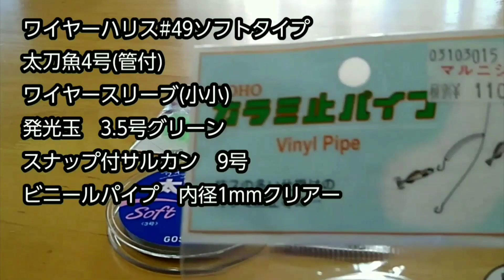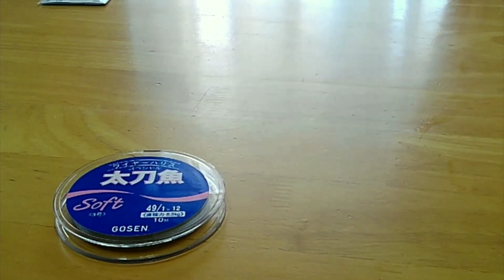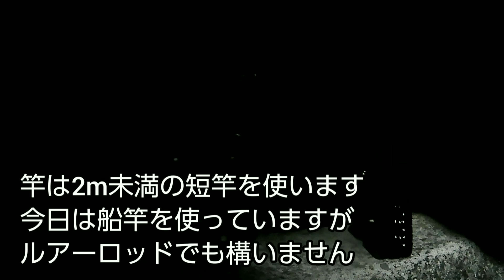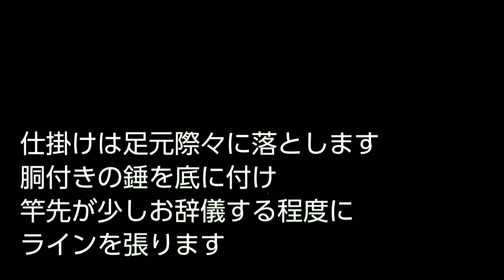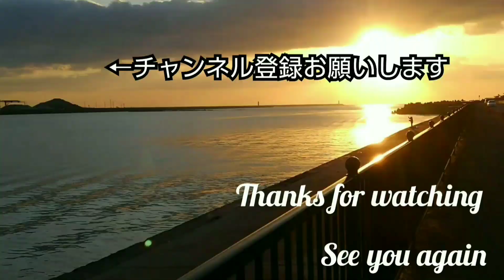【水軒鉄鋼団地】夜釣り(20221124)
和歌山市水軒鉄鋼団地で夜釣り＆太刀魚・アナゴ仕掛け紹介

0:00   OP
0:36   太刀魚仕掛け紹介
4:35   本編開始
7:42   アナゴ仕掛け紹介